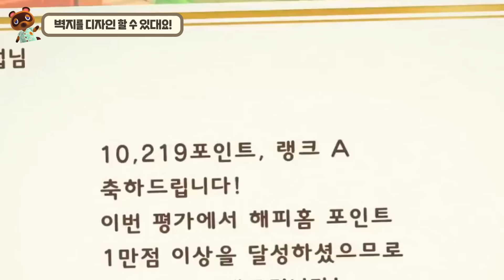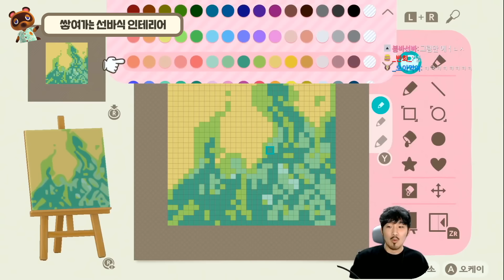정말정말 즐겁게 동숲 하는 방법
너무 즐거워